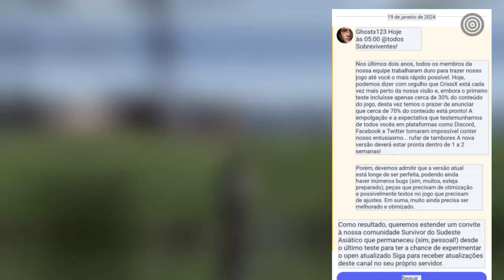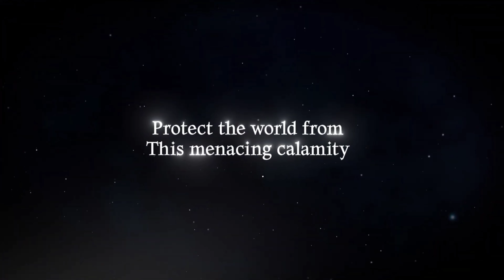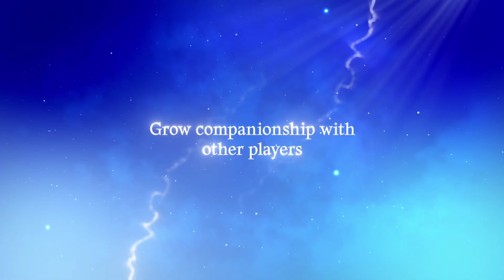CRISSIS EX BETA CHEGANDO EM 2024, RAGNAROK ORIGIN GLOBAL CHEGANDO + NOVAS NOTICIAS PARA MOBILE (#02)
(03 ) archeage war global